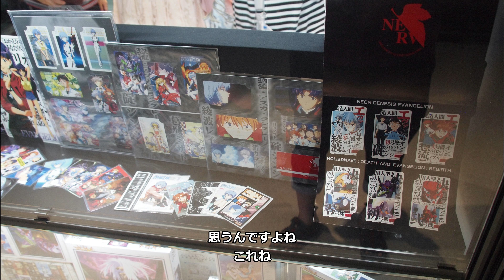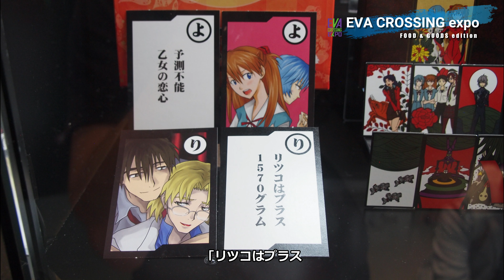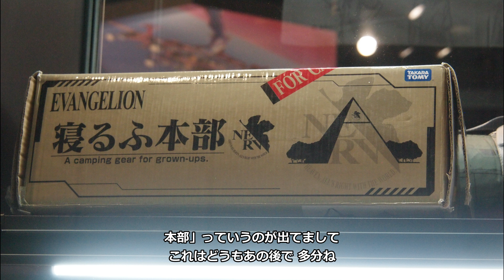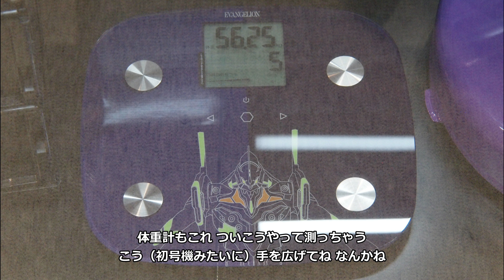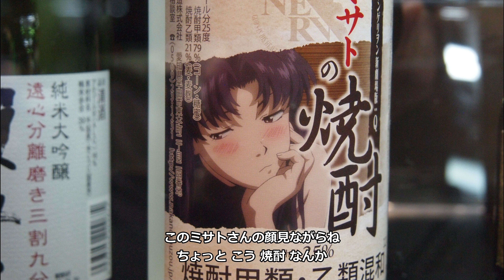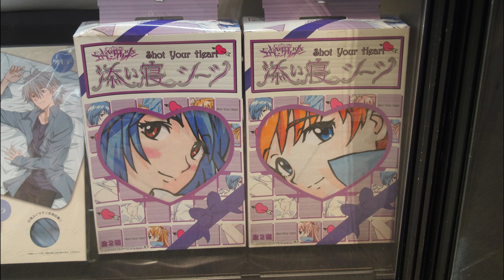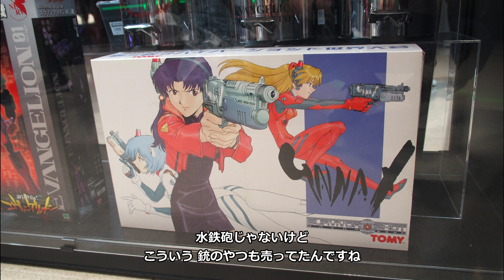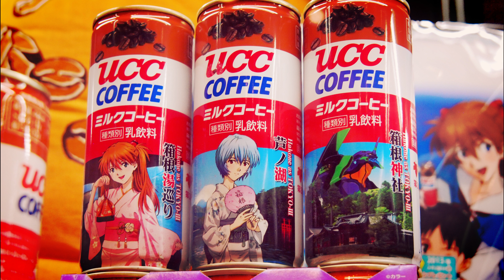【エヴァンゲリオン大博覧会③】グッズ＆食料品コラボ編！総点数4,000超！画像点数500枚超の中から各種グッズ・食料品を中心にまとめました！【EVANGELION CROSSING expo】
エヴァ大博覧会イベントレポート第三弾「食料品＆グッズ編」です！
展示点数4,000超を余すところなく撮影！撮影画像は500枚超！
とても一つの動画では収まりきらないので、数回に分けてレポートします。
今回はエヴァンゲリオンとのコラボ展開されたガジェットやギア様々なグッズとふりかけ、カップラーメン、お菓子など食料品の数々を中心にお届けします。

それぞれの動画はカテゴリー別に分けておりますが、順不同ですのでお好きな順番で御覧ください。

※高精細画像を活かすために4K画質まで対応しております。Wi-Fiなどの通信環境がありましたらYoutubeの動画の設定（歯車マーク）から高画質を選んでいただくとよりきれいな画質でご覧いただけます。

※残念ながら動画撮影NGだったため画像のみでのご紹介となりますが、一眼レフカメラでできる限り高精細4Kで記録いたしました。
行った方も行けなかった方も、これから行く方も是非ご覧ください！

「新旧のプロダクトとプロジェクトを通して、エヴァカルチャーの歴史と広がりを俯瞰的に紹介」
ＴＶシリーズ開始から現在に至るまで25年以上の歳月をかけて築き上げられたエヴァカルチャーの広がりを代表的なカテゴリごとに紹介。多くの人々を魅了し続けるエヴァスタイルの魅力や、エヴァを通して新しい「モノ」と「コト」の表現を切り開いてきた歴史を体感することができます。

「圧倒的な物量！展示総数4000点超！貴重なエヴァプロダクトの数々が集結」
フィギュア、アパレル、伝統工芸品、ゲーム、イベント、モータースポーツ、雑貨から、地域限定の企画や他のキャラクターやブランドとのコラボレーションまで、「エヴァンゲリオン」が今まで実施してきたプロダクトが一堂に会します。誰もが知っているあのプロジェクトにまつわる品々や、今ではお目にかかれないレアグッズなど、圧倒的な物量の展示品からエヴァプロダクトが持つパワーを堪能できます。

【会期】
2022/7/15～8/26
【会場】
渋谷ヒカリエ　9階　ヒカリエホール